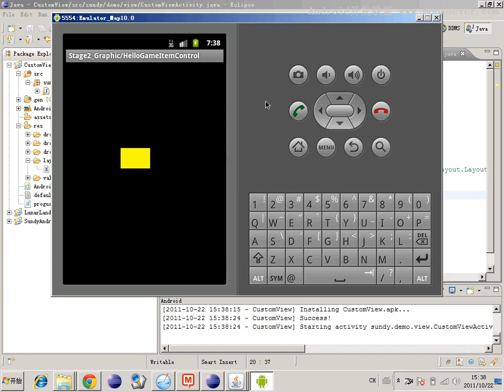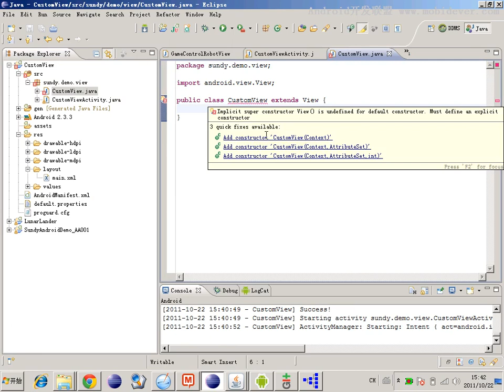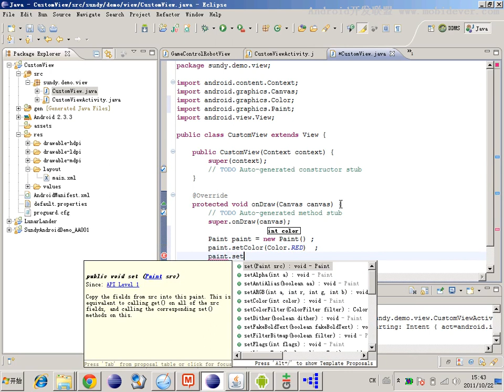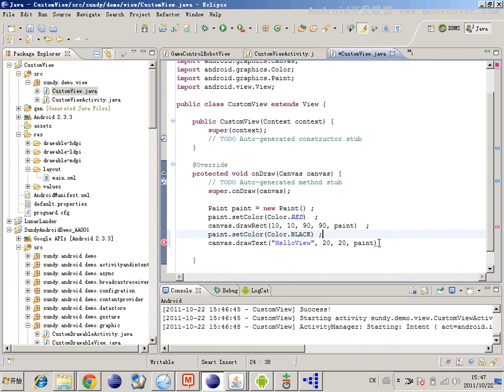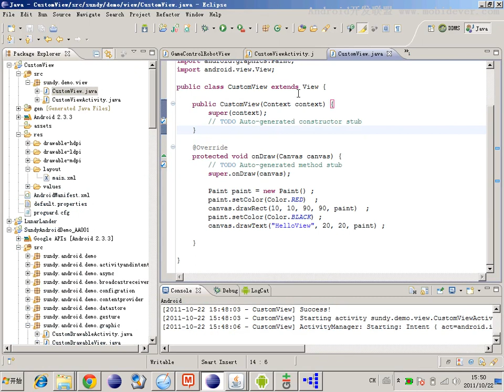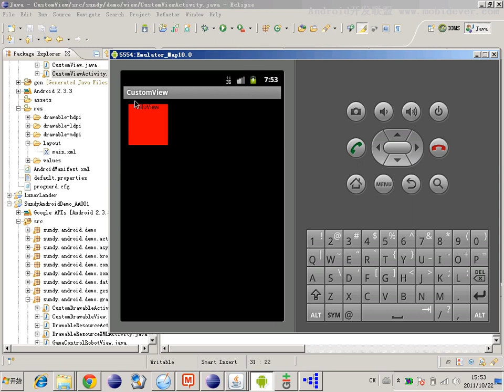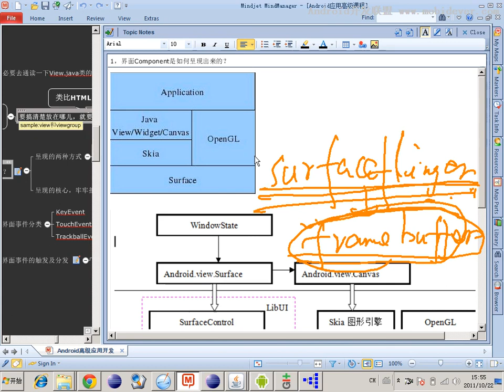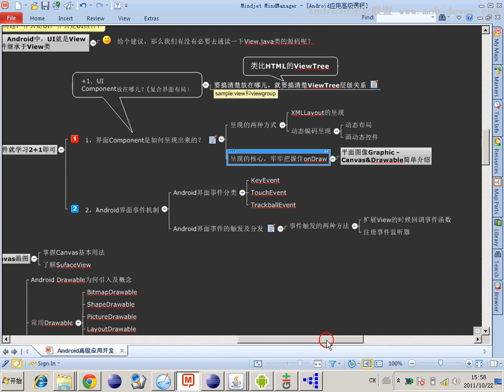Android 基础UI控件 6 6 UI开发的2+1法则（界面呈现机制）上